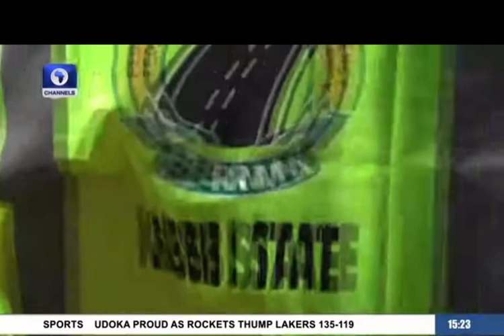FERMA operation connect to your destination